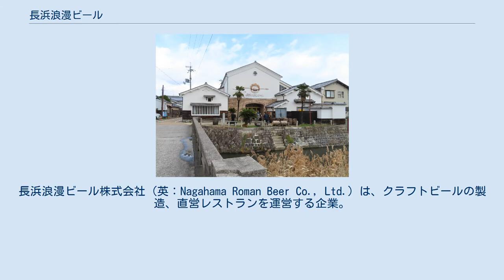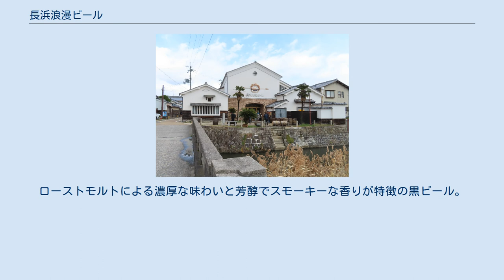長浜浪漫ビール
長浜浪漫ビール株式会社（英：Nagahama Roman Beer Co., Ltd.）は、クラフトビールの製造、直営レストランを運営する企業。
 滋賀県長浜市でクラフトビールの製造、直営レストランを運営している。
2016年からウイスキー製造免許を取得し、2017年から熟成前の原酒を販売開始。
 クラシックなエールを基本とし、ホップによる苦みと素朴な香りを生かし、浪漫ビールならではの深い味わいに仕上げた 自信作。
 常温発酵するというだけあって、日本のビールというよりは、ギネス、バス・ペールエールのようにゆっくりと時間をかけて愉しめる味です。
 日本地ビール協会主催のビア・コンペティション「ジャパン・カップ '99」アメリカン・エール部門で金賞受賞。
 アルコール度数約5.5% ピルスナーとは、チェコのピルゼン発祥、喉ごしがよく黄金色の輝き、雪のように白くきめ細かい泡を持つビールのこと。
 アルコール度数約5% ヴァイツェンとは、ドイツのバイエルン発祥、原料に小麦を50%使用し、淡黄色で柔らかい酸味が特徴のビールのこと。
 アルコール度数約4.9% スタウトとは、"強い"という意。
ローストモルトによる濃厚な味わいと芳醇でスモーキーな香りが特徴の黒ビール。
 アルコール度数約4%